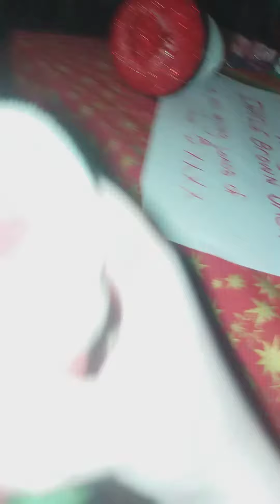William season 4 Episode 2 guess who's back guys